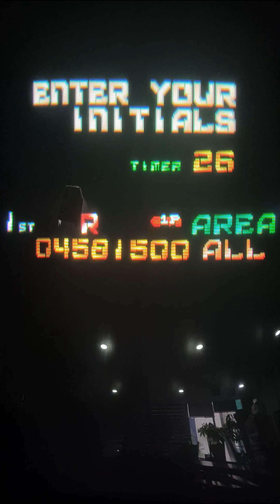(9:16 Aspect) Rayforce (Japan Ver, Default Set, No Miss) Real Arcade Solo Play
i already uploaded rayforce solo play video in 6 years ago. but this time i played this in real arcade.

i want to record with capture board. unfortunately other people already booked it and it's hard to use it right now so i have no choice but to use my phone.

also this is the first video i record vertical screen video with UHD Quality with 60 fps support.

about some sound distortion, i guess this game has some sound bug. not game itself but for the unstable of game board.

for demo play there is no sound effect. it was originally off during the demonstration.

and about game over route map. i want to record it with my phone but it's taking too much time to do it so i have no choice but to use video which played in emulator.

finally i really didn't expected to no miss clear. i was played this game while maintaining my nerves since this game is hard (not harder than raystorm) but here it is.

it's been a long time since i upload phone recorded video. i was having trouble to setting camera and light. but since game screen use crt so i can't erase this some kinda of black bar. even so the result was unexpectedly going well.

that's all for now. enjoy this video.

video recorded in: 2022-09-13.